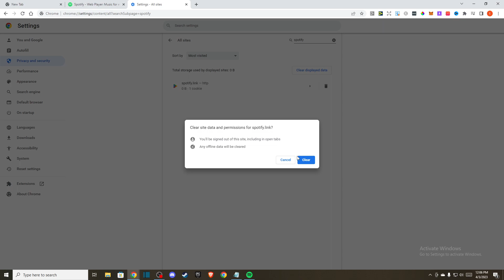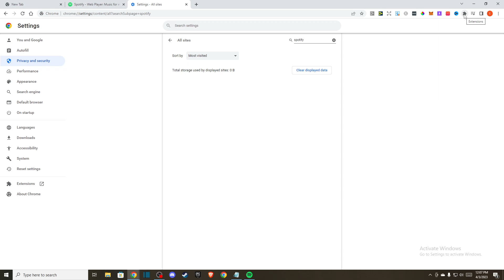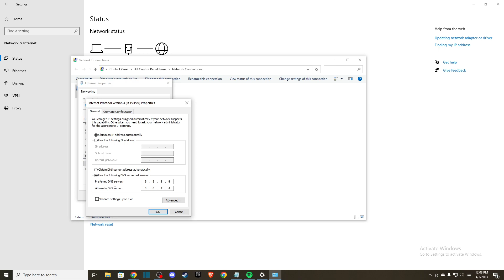How To Fix Spotify 403 Forbidden NGINX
In this video I will show you How To Fix Spotify 403 Forbidden NGINX It's really easy and it will take you less than a minute to do it!